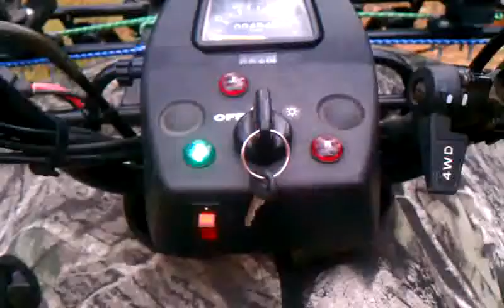A little ride to my huntin stand. I l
A little ride to my huntin stand..love it!!